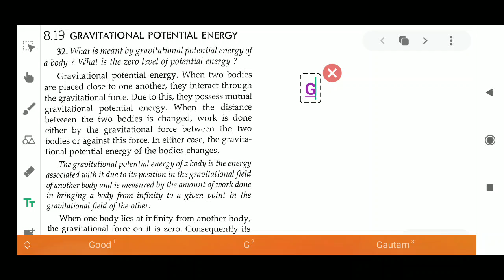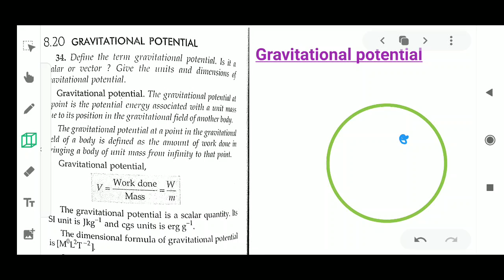Q 32 to Q 35 | gravitation | class 11 Physics